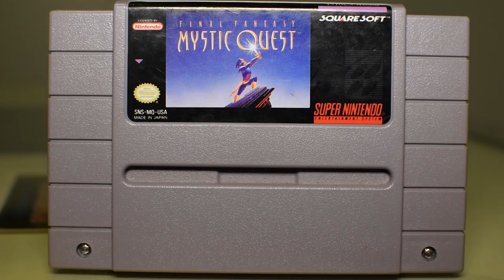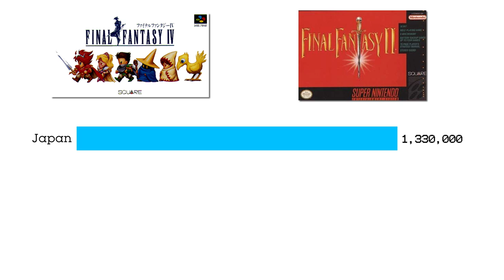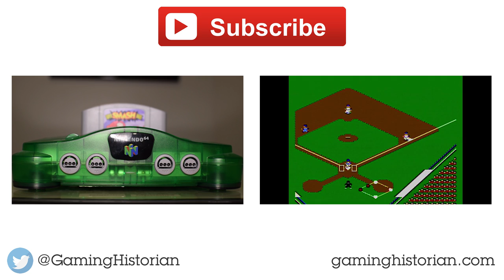Final Fantasy Mystic Quest (SNES) - Gaming Historian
Once upon a time, Square was struggling to increase sales in North America. They thought Americans needed more training on RPGs. Their solution? Final Fantasy Mystic Quest, one of the most beginner RPGs you will ever play. Gaming Historian provides the history of the game, plus a brief overview.

► Questions / Comments?